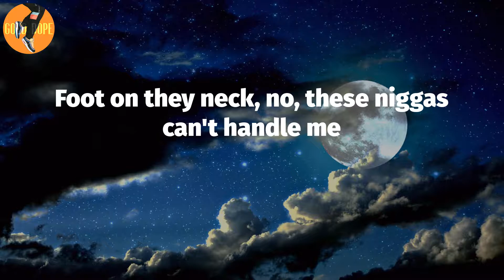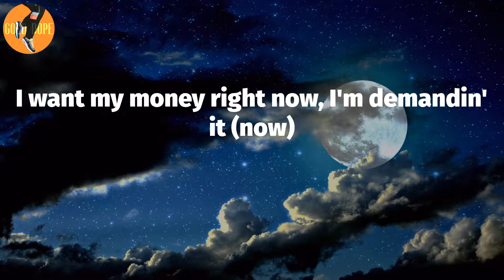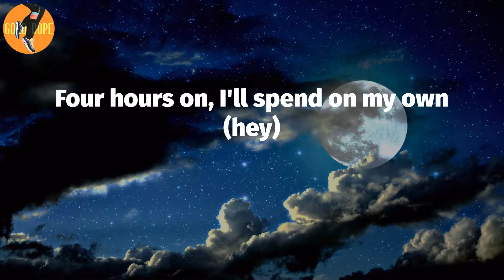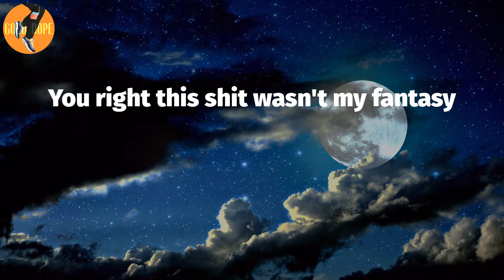Big Scarr - Fantasy (Lyrics)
Fantasy Lyrics:
(Ayo, Bandplay)
Whoa, whoa
Let's go (let's go)
Whoa (whoa)
Uh (uh)
Uh, pockets on fat like they got a TEC (uh)
Keep the beef street, we can handle it man
Bitch bad and bougie, she glamourous
Buy her own Gucci, Chanel when she pamperin' (nah)
You right this shit wasn't my fantasy
Now, I just cut on the beat and I damage it (whoa)
If I drop a bag, I need bandages
In love with the money, I count it romantically
Get to the money, keep stackin' it
Me falling off? No, I can't see that happenin'
Wanna see mama 'nem livin' happily
House in the hills, that bitch look like a factory
Ran it up, I expanded my salary
Reach for these chains, turn the show to a tragedy
My grandma been sayin' I'ma masterpiece
Foot on they neck, no, these niggas can't handle me
I'm a king, yeah, they call me, "Your Majesty"
Gotta move smart 'cause them folks tryna hassle me
I remember when my teachers doubted me
Now, I pop shit on the school and the faculty
Space coupe with no roof, see the galaxy
I hit your bitch from the back on the balcony
Uh, AR-15, it shoot rapidly
Tryna hit something, no I'm not with the cappery (nah)
Nigga know I'm on top with the rappin' shit
Tryna knock me out my spot, I ain't havin' it
Yeah, I used to be broke, now I'm havin' it
Drip every day in they face like a mannequin
If I up, I'ma shoot, I ain't panickin'
I chase the Perc' with the Wock' tryna balance it
I fucked her and her friend on some Manny shit
If she find out, it's collateral damage
In love with the money, I count it romantically (woo, Offset)
I see a opp and I damage him (opp)
7.62, he a pack like some cannabis (he a pack)
Private the jet when I'm landin' it (jet)
I want my money right now, I'm demandin' it (now)
I was the one on the block that was handlin'
Mama was panickin', fresh like a mannequin
Packs in the cabinet, diamonds is candlelit (candlelit)
Drac's with the switches, someone call the ambulance (grrah)
OG my drip, like some cameras and drones
I walk out the house and I put that shit on (put it on)
Smell like cologne, from Des Garçons (guess)
Patek two-toned, that show that I'm grown (grown)
I'm having cash, I don't need a loan (cash)
Look at my bitch, see bad to the bone (bad)
Look at her wrist, she got skeleton bones (skeleton)
Four hours on, I'll spend on my own (hey)
Back to back Lambo's and Maybachs, I'm creepin' (skrrt)
She see a star, want a picture, I freeze her (freeze)
My bitch don't be fuckin' with that, she a diva (nah)
I know these thottie lil' bitches be evil (evil)
We send the shots like injectin' a needle (bow)
Runnin' up the hunnid racks, trap like a speaker (racks)
She a bad bitch got her own, she a keeper (keeper)
Dope boy, dope boy, Forgie's on a Regal (dope)
Ho, boy, you was on the field cheerleadin' (ho)
Find me and Richard when I walk up out a meetin' (yes sir)
Five on a Richard and it's goin' up immediate (uh)
Get it back, repeat it, fuck her then delete it (go)
Pull up in a 'Ghini, man, I used to be a needy (skrrt)
Gotta get your money, but you never be greedy (racks)
Magic like a genie, I can beat it while I'm heated (beat it)
I'm heated, let the choppa sing like Aaliyah (ayy)